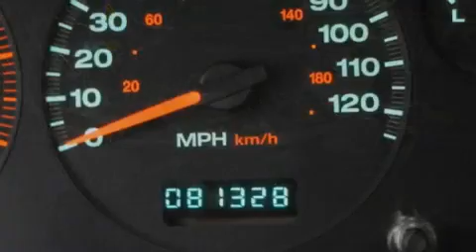Used 2004 Jeep Grand Cherokee Ellwood City PA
Year: 2004
 Make: Jeep
 Model: Grand Cherokee
 Engine: Gas I6 4.0L/242
 Trans.: Automatic
 Exterior: Bright Silver Metallic
 Miles: 81,320

 1019 Lawrence Ave.